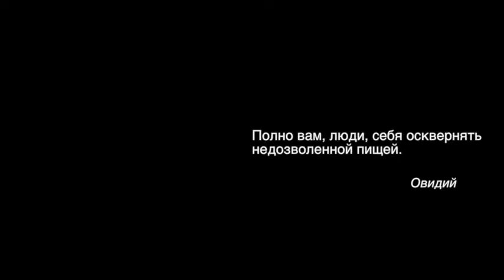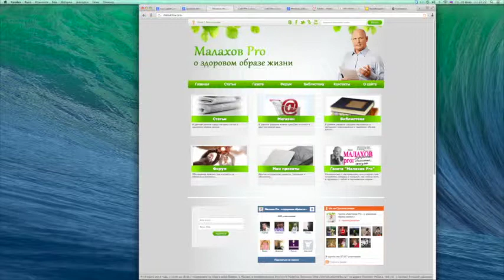Продукты для сердца, Целебная Кулинария №45